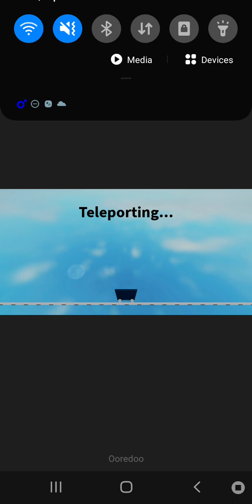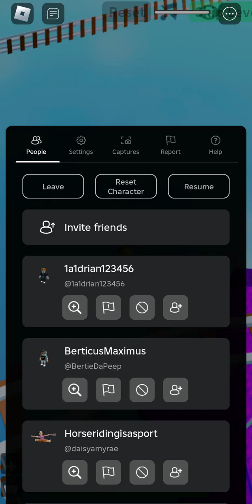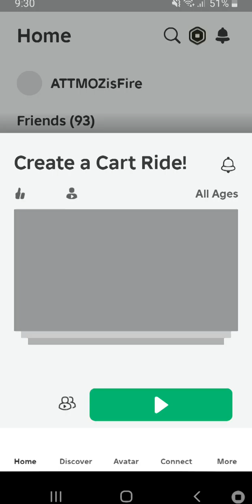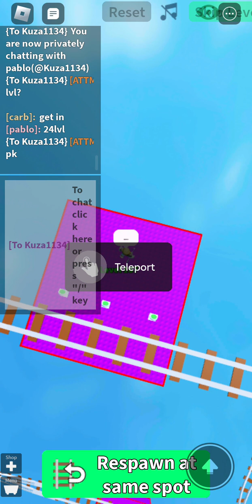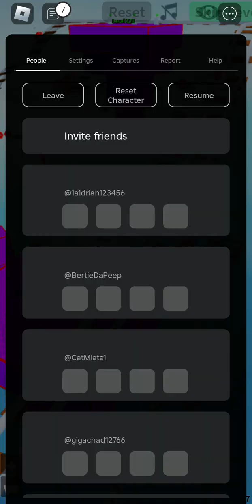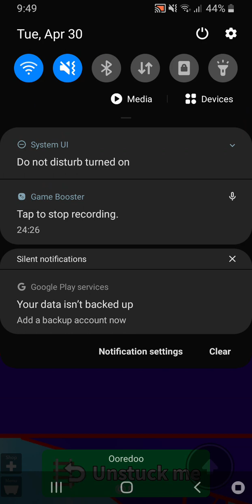Getting cheeseburger cart (part 1) ( read desc)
I am not hating on the creators of the cheeseburger cart. Do not attack them. Do not report them

The roblox game is Create A Cart Ride